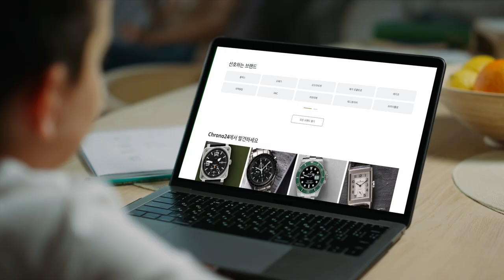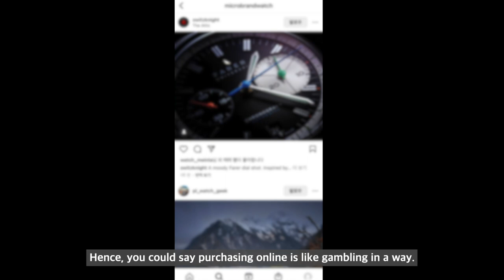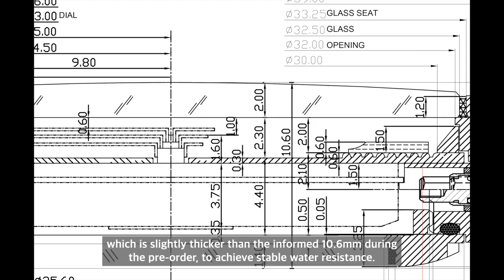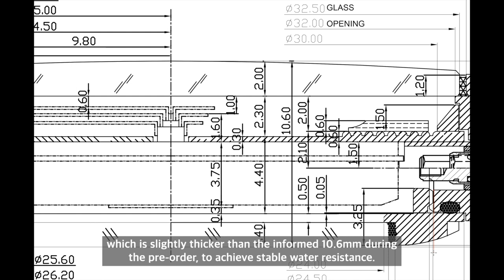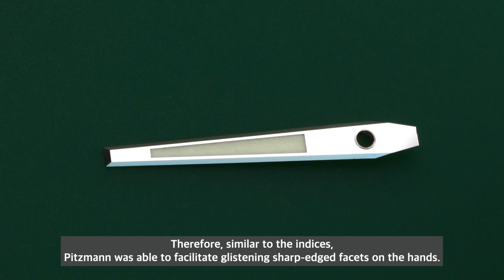A Story of a Microbrand Watch : Pitzmann II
A detailed review of our new Pitzmann II. Please be advised that the watches in the video are prototypes. There are a few changes to the finalized design releasing December.